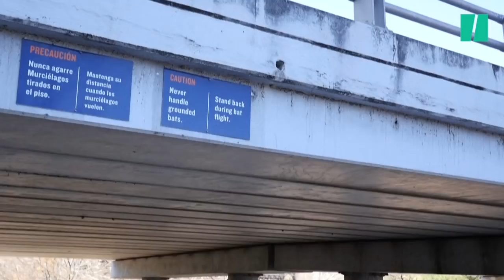La vague de froid au Texas fait des centaines de victimes chez les chauve-souris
En plus des coupures d'électricité et des ruptures de canalisations, la vague de froid aurait fait près de 2000 victimes dans une colonie de chauves-souris vivant sous un pont de Houston.